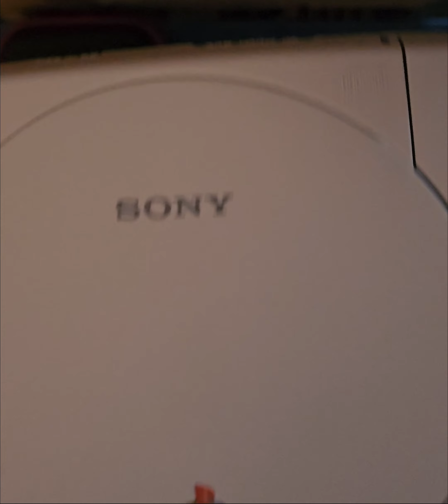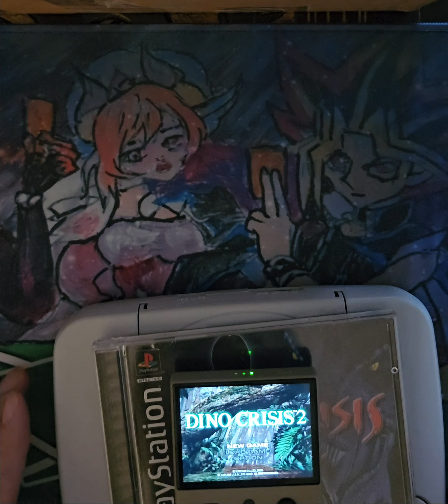dinocrisis2 on miyoomini ! ultimate fun play!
Did you try this game already?